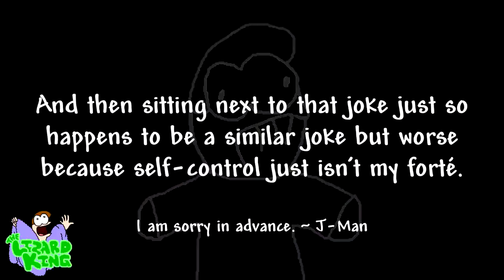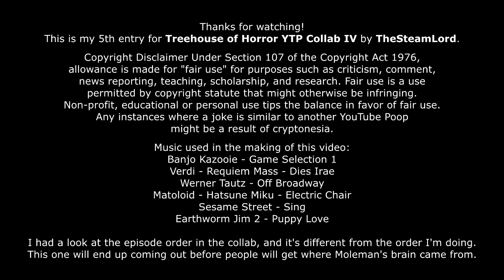YTP - The Robotic Spaghetti Devour-er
Homie Baloney has a nightmare (or is it?) where he gets turned into a destructive cybernetic slouch, and later eats Hans Molebrain.